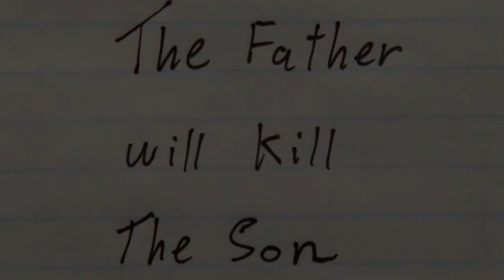what i noticed on rewatches of angel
stuff i picked up after my first viewing of angel like foreshadowing and parallels.